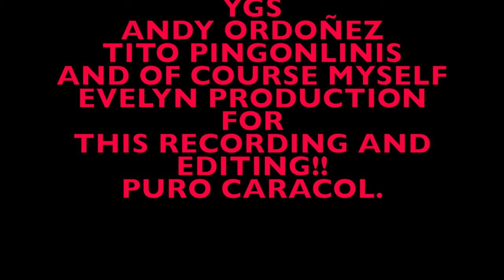YGS, ANDY ORDOÑEZ & TITO PINGOLINIS Houston TX 10.12.19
The Annual Black Affair Samsation's bday bash